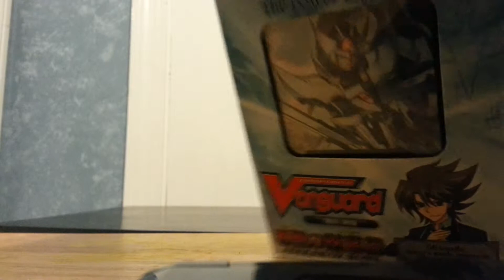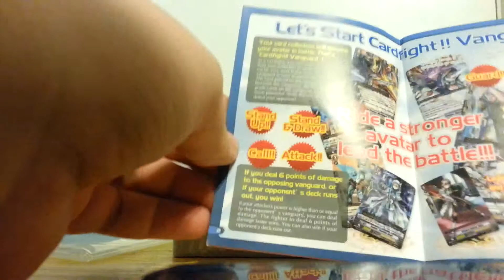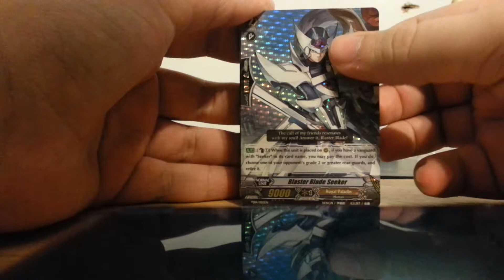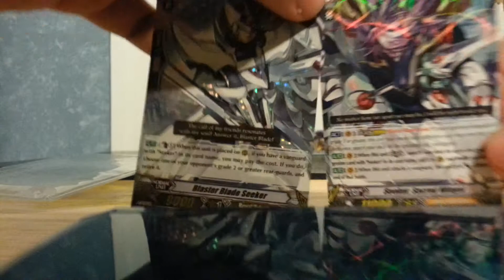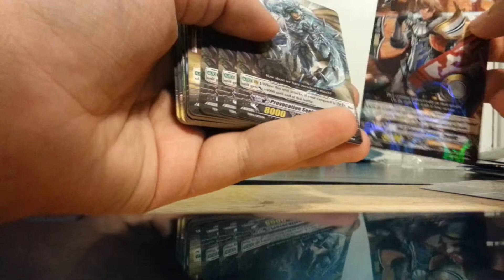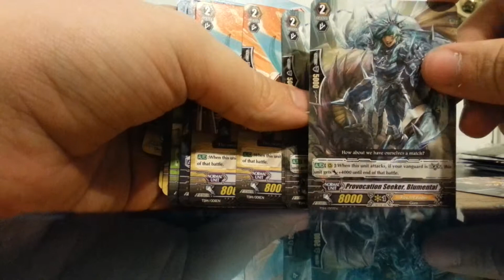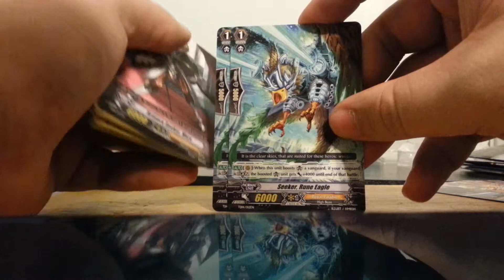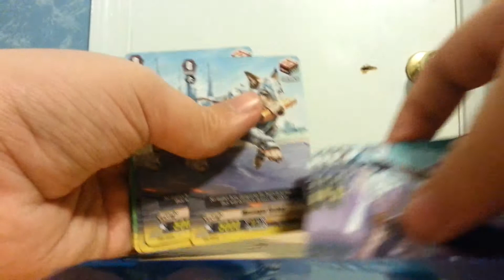Opening cardfight vanguardtd14 seeker of hope w/TW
Video by taicowhite
Ok guys time for another trial deck
Bt14 seeker of hope . I'm building seekers any tips or advice :3 .